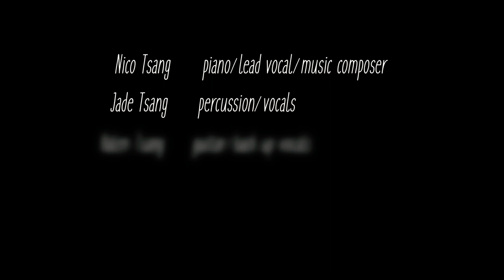Wings of Heaven - Waiting for You (Alhambra California. 2020)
Here's something i don't see often. A band made of all Teenagers 16 and and under.  Nico Tsang (Vocals/keyboardist and song writer age14. Jade Tsang drummer age 16. Halen Tsang guitarist age 12 and my son Angel Campos on Bass age 16. These teenagers have been playing since there were 5 and 8.  Hope you enjoy their first video and recorded track ever.
Music Recorded by Miguel Conflict of Total Chaos and Dreaded Music studios.
Video directed and edited by Henderick Lui